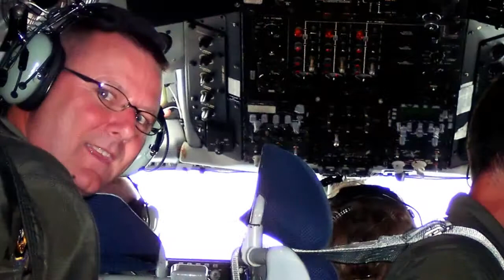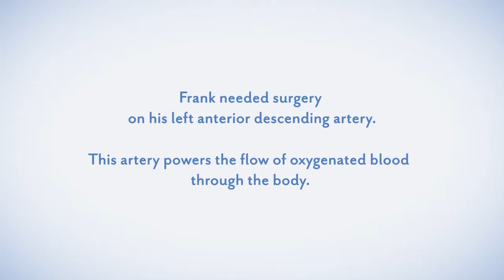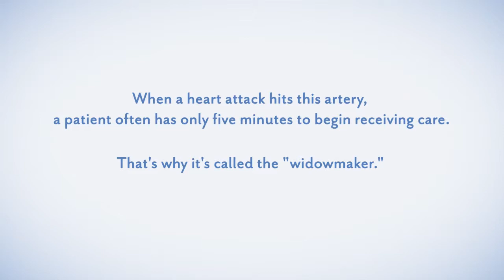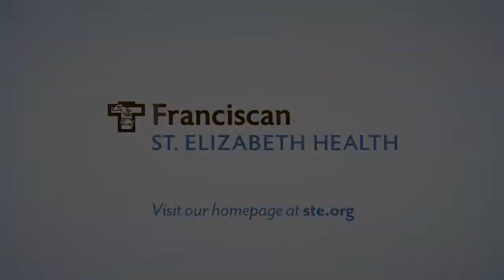RPRS — Frank Oliver Web Story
Meet Frank Oliver — As a military reserve medic, Frank instantly recognized he’d had an angina attack in November 2011 — a sudden, squeezing chest pain radiating into his jaw and shoulders. What this husband and father of five never saw coming was the emergency double bypass he’d need less than 48 hours later.